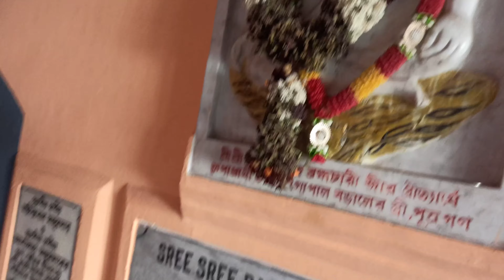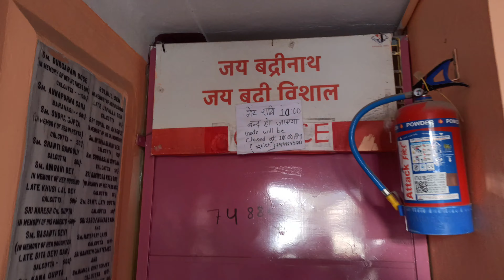EP 14 | GANESH JI IN BADRINATH | HARIDWAR RISHIKESH TO BADRINATH | BADRINATH BUDGET HOTEL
GANESH JI IN BADRINATH | HARIDWAR RISHIKESH TO BADRINATH BADRINATH BUDGET HOTEL
Haridwar- Devprayag - Dhari Devi - Ukhimath – Tungnath Trek- Gopeswar- Kalpeswar- Badrinath- Charanpaduka trek- Mana Gao-Vasudhara Trek- Koteswar – Rishikesh-Haridwar sightseen.

HOW TO REACH / TOUR COST :

From Haridwar we booked a 8 seator Bolero car for 6 days for exploring Uttrakhand.
Car rental charges - Rs. 5,500 per day basis.

BADRINATH HOTEL

Balanand Ashram ( Beside Hotel Devlok )
Room Rent - Rs. 400 per person.
Check out time 11:00 a.m.

badrinath,
badrinath dham,
badrinath temple,
badrinath yatra,
badrinath mandir,
badrinath yatra 2022,
badrinath travel guide
badrinath temple,
badrinath temple history,
badrinath,
badrinath dham,
badrinath yatra,
badrinath temple video,
badrinath temple yatra,
badrinath mandir,
shree badrinath temple,
history of badrinath temple,
badrinath temple inside view,
shri badrinath temple,
badrinath temple inside,
badrinath temple status,
badrinath yatra darshan,
kedarnath temple,
badrinath temple view,
badrinath temple 2022,
badrinath temple vlog